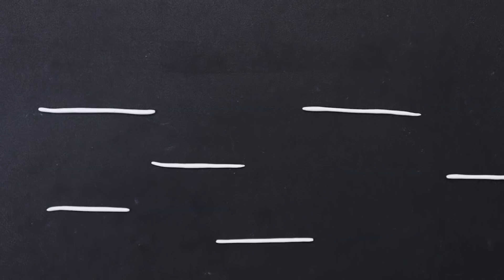Daddy, I Miss You (Part 2) - Sad Story| Pacman Stop Motion Game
All audio and visual content in this channel is owned by JVE CO. LTD
About us:
CREDIT
► Director - Hiep
► Animator -  Hiep
► Editor - Vinh
► Scriptwriter - Trung Hai
► System Developer - JV